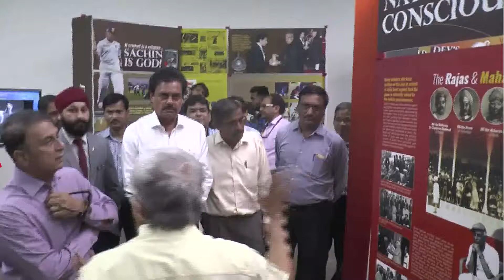Sometimes Students Are Better Than Professors Gavaskar On 2018 England Tour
Former Indian captain Sunil Gavaskar is not only the master with the bat, but with his words as well. Having been on the receiving end against England on multiple occasions during his days, Gavaskar latched on to the opportunity when reminded of the irony of how India has now turned the tables against the English, who taught them the sport.